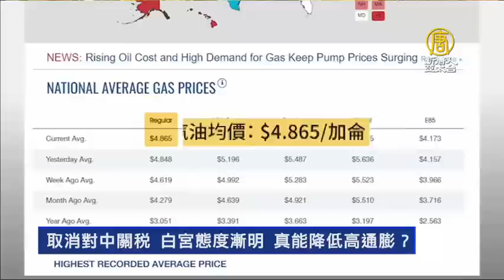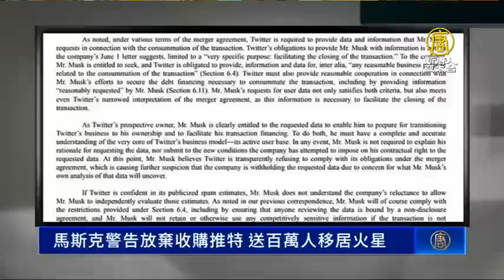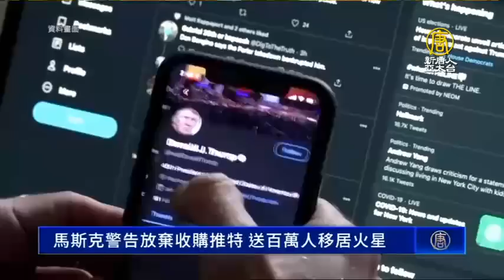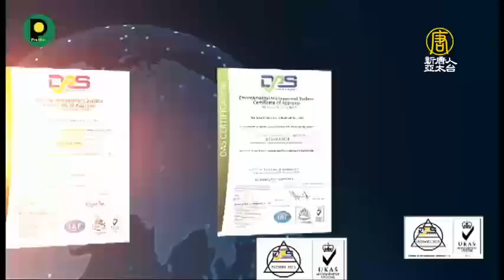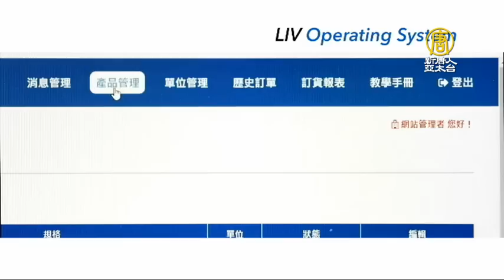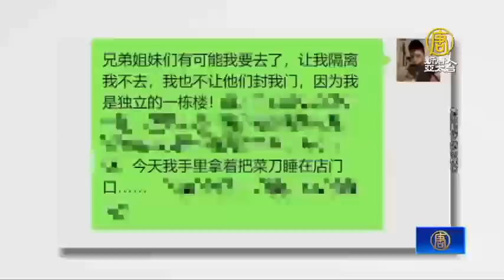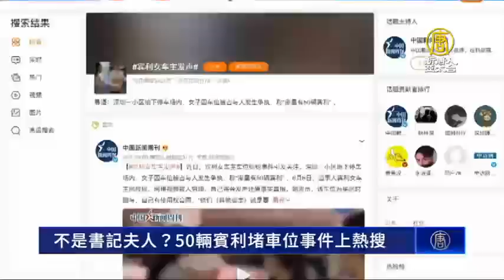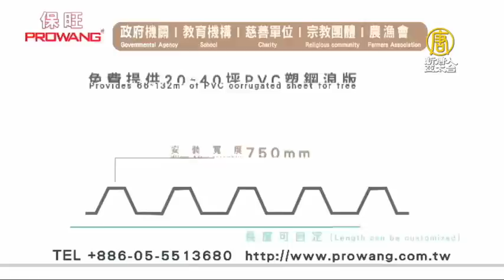🔥台駐美F-16戰機迫降檀香山｜烏克蘭人高舉「TAIWAN國旗」｜美貿易代表：不能單靠降中關稅應對通膨｜賓利國企夫人翻車｜午間新聞【2022年6月7日】@NTDAPTV